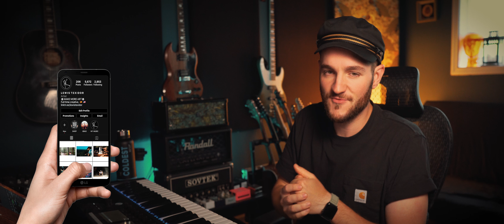AMERICANO REACCIONA A Mónica Naranjo - Ahora, Ahora (Directo en Luar)